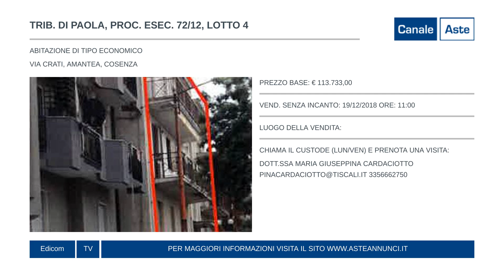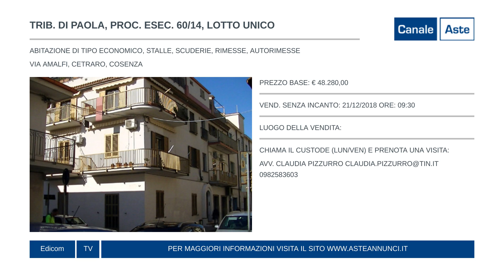Aste Giudiziarie del Tribunale di Paola // Aste Annunci // Puntata 180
pubblica attraverso Canale Aste, in tv e sul web, i video delle aste immobiliari e mobiliari, aste giudiziarie e aste fallimentari di Paola.
83/2015 UNICO 00:00:09
41/11 LOTTO UNICO 00:03:15
89/14 LOTTO UNICO 00:04:26
72/12 LOTTO 3 00:06:10
72/12 LOTTO 4 00:07:37
60/14 LOTTO UNICO 00:09:08